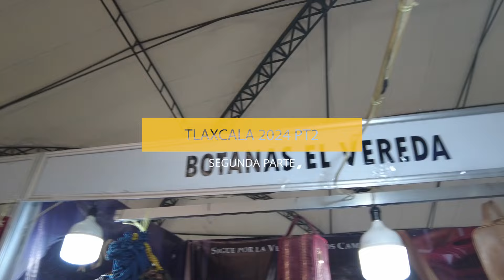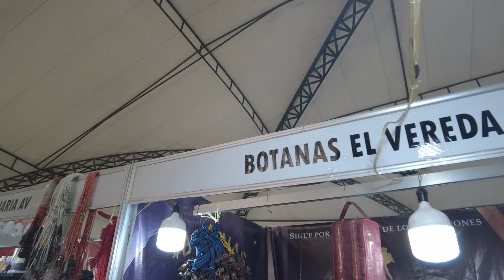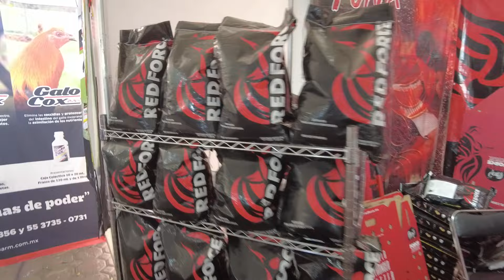Botana sin hilo y mucho mas en la Segunda Parte de Tlaxcala 2024